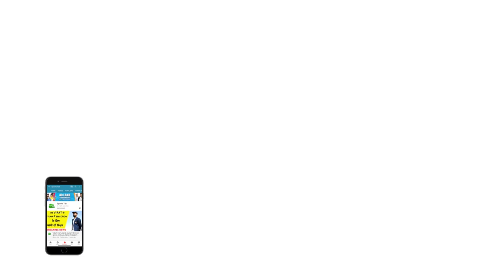खाली मैदान में खेलने से Shikhar Dhawan को लगा डर | Dhawan-Mathews Insta chat